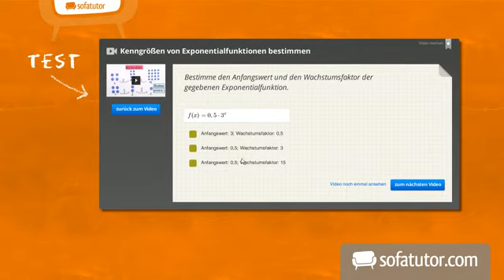In diesem Video geht es um die Namen englischer Grammatikbegriffe und der Zahlen | Englisch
Hallo und herzlich willkommen zu einem neuen Video, dass dir beim Englischlernen helfen wird! Im Englischunterricht fallen sicherlich immer wieder eine ganze Reihe von grammatikalischen Fachausdrücken, die gar nicht so einfach zu verstehen sind. Dieses Video hilft dir dabei, solche Grammatikbegriffe des Englischen zu lernen. Genauer gesagt, geht es heute um die Wortarten und die Zahlen. Begriffe wie auxiliary (Hilfsverb), modal (Modalverb) oder preposition (Präposition) werden schon bald kein Problem mehr für dich sein! Viel Spaß dabei!

Dieses Video zum Thema Wortarten gehört zu: Englisch | Grammatik | Wortarten